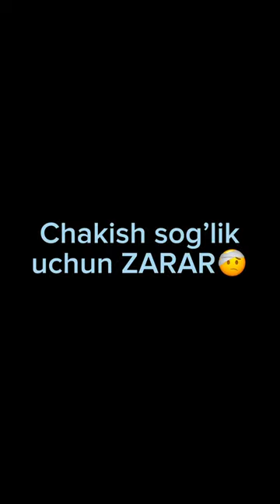Chekadiganlarga yuborib qo’yamiza😂🚭